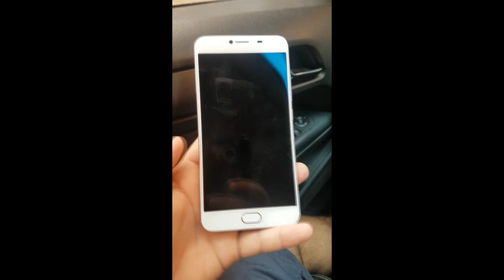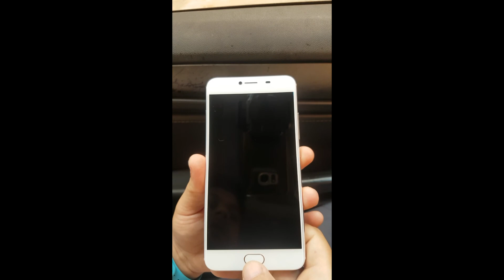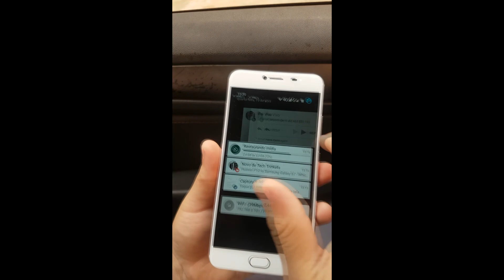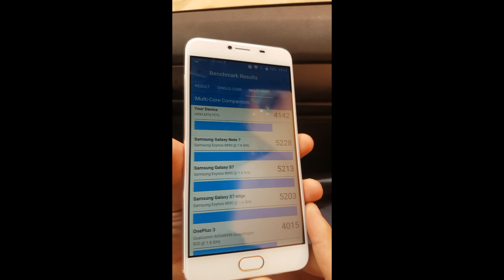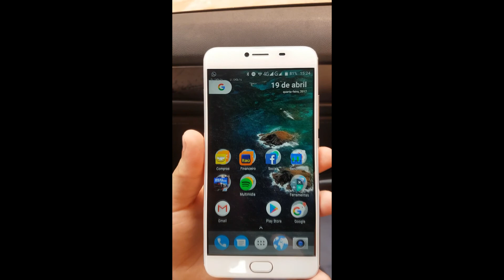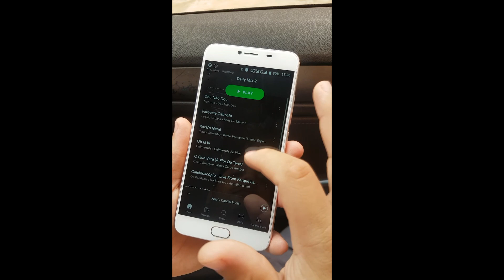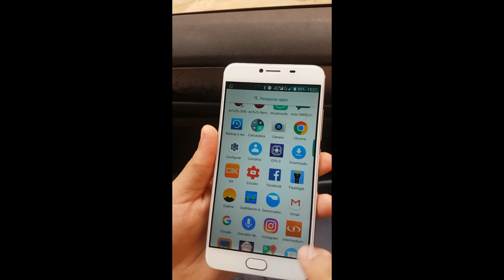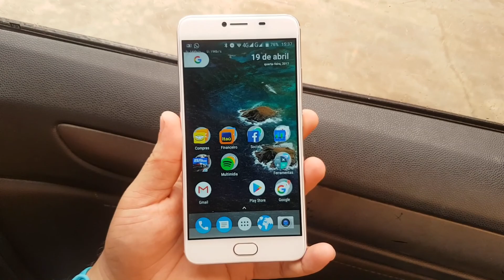Review Umi Z O Único no Mundo com Helio x27!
Um review bem completo para você ficar por dentro de todos os pontos positivos e negativos deste smartphone incrivel da Umi que possui até foco a laser por menos de R$ 1.000,00